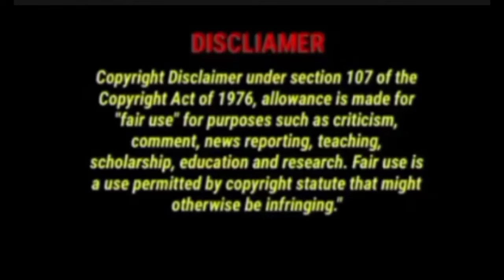Paksat 38 mm1/ARY Network Big big update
paksat 38 strong tp.
paksat 38e dish setting.
paksat dish setting.
Paksat 38 c band satellite .
ary news.pakistani drama.
ary network president
Ary network .
asiasat 7.asiasat 7 new update.asiasat 7 105e.
Asiasat 105 new update.
paksat 38e new update.
Paksat 38 channel list.
paksat 38e latest update.
Paksat 38 ku band satellite .